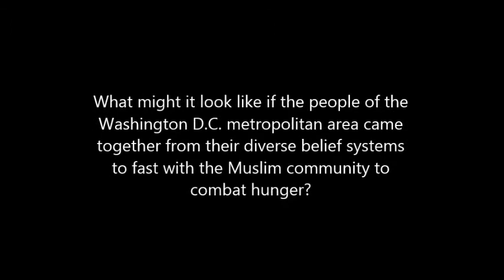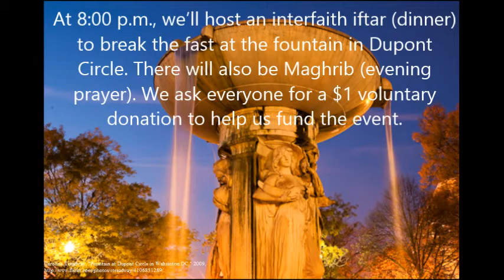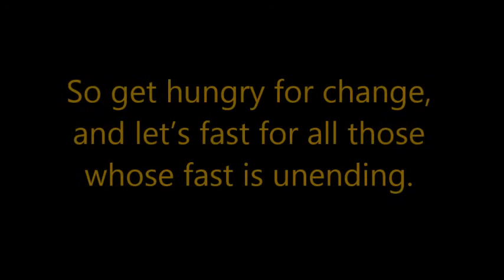InterFaith Fast-a-thon and Iftar to Fight Hunger, hosted in Dupont Circle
Come fast with the Muslim community to fight hunger in the Washington, D.C. Metro Area.

In the event of inclement weather, the evening event will occur at Shallenberger Hall at the Calvary Baptist Church, 755 8th St., NW, Washington, D.C. 20001.